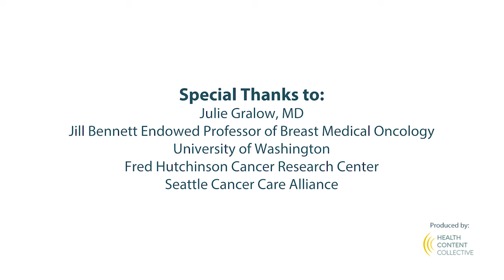What Are Essential Genetic Tests for Metastatic Breast Cancer Patients?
Genetic tests can help guide metastatic breast cancer care. Dr. Julie Gralow discusses essential genetic tests for metastatic breast cancer, and how results impact treatment decisions.

Dr. Julie Gralow is the Jill Bennett Endowed Professor of Breast Medical Oncology at the University of Washington, Fred Hutchinson Cancer Research Center, and the Seattle Cancer Care Alliance. More about this expert

Patient Empowerment Network (PEN) is a 501(c)(3) non-profit organization. PEN’s mission is to fortify cancer patients and care partners with the knowledge and tools to boost their confidence, put them in control of their healthcare journey, and assist them in receiving the best, most personalized care available to ensure they have the best possible outcome.